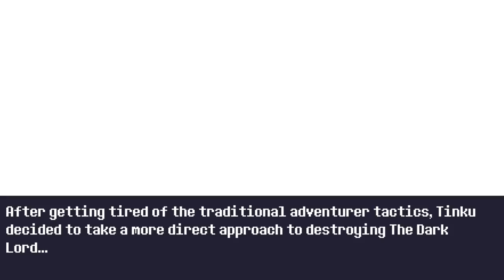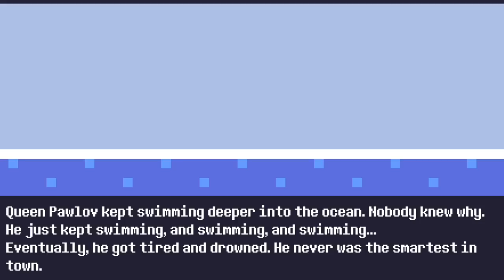Every time you die in this game the adventure CHANGES